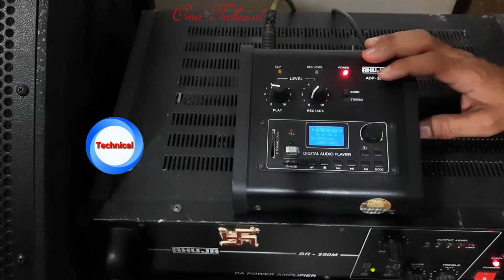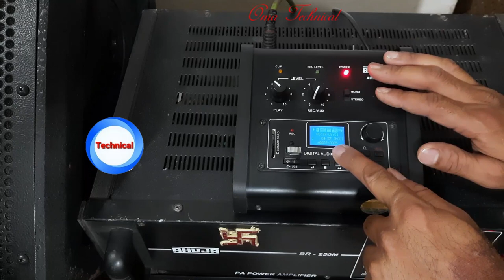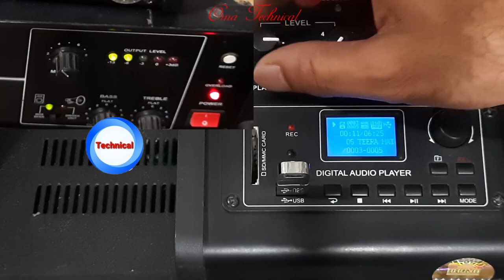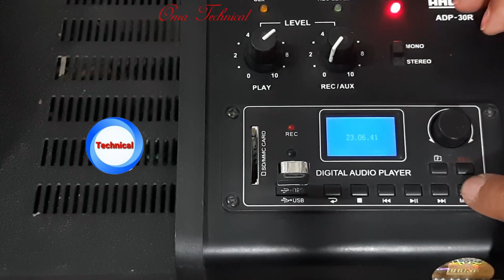How to Connect MP3 Player with Amplifiers | Ahuja ADP-30r ko Amplifier se kaise Connection karen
Content &Voice :- R.K Maurya
Video Editor By  :- U Maurya
videography by:- Vineet Kumar
Contribution :- Pradeep Kumar, Sarvesh kumar, K.M, Arvind Baru
Ahuja_ADP-30r_ko_Amplifier_se_kaise_Connection_karen
नमस्ते दोस्तों
   हम इस चैनल के माध्यम से आप लोगों तक नए नए टेक्नोलॉजी जैसे डी.जे, साउंड सेटिंग, साउंड्स रिव्यु, साउंड्स इन्स्टालेसन से सम्बंधित विडियो आप सभी तक प्रस्तुत करते रहेंगे | आशा करते हैं की आप लोगो का प्यार, विश्वास व सहयोग सदैव इसी प्रकार बना रहेगा. विषय कुछ भी हो सकता है, पर आप विश्वास रखें हम जो भी कंटेंट आप तक पहुचाएंगे वो पूर्ण रूप से आपके ही नहीं पूरे देश के हित में होगा |
"सीखेगा भारत तभी तो बढेगा भारत"
Our Other you tube Channel's